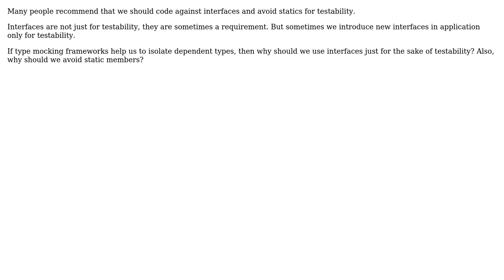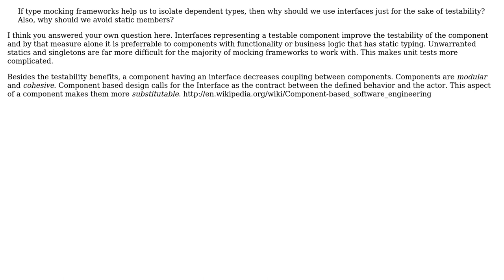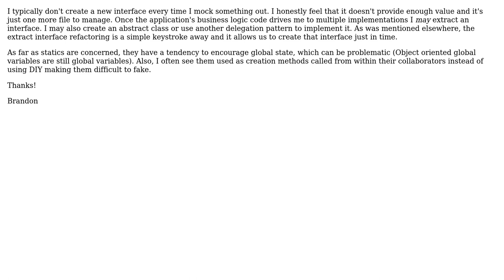Type mocking frameworks does not change coding practices from testability point?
Software Engineering: Type mocking frameworks does not change coding practices from testability point?

With thanks & praise to God, and with thanks to the many people who have made this project possible! | Content (except music & images) licensed under CC BY-SA | Music | Images & others | With thanks to user TomCaps user ozz user maple_shaft user Freshblood user bcarlso and the Stack Exchange Network Trademarks are property of their respective owners. You are responsible for your own actions.